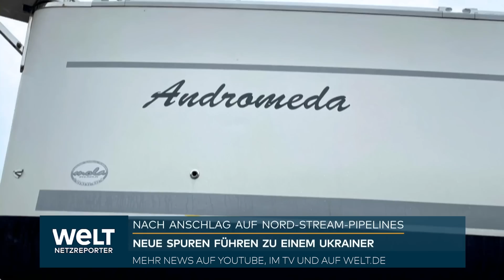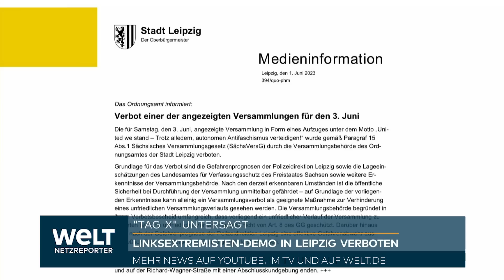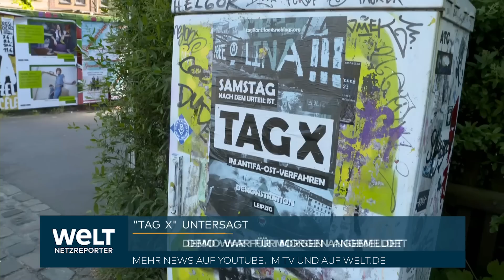PUTINS KRIEG: Angriffe regen Russen auf - Medwedew will "Wespennest" Kiew zerstören | WELT News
Bei einem erneuten russischen Raketenangriff auf die ukrainische Hauptstadt Kiew sind nach offiziellen Angaben mindestens drei Menschen getötet worden, darunter ein Kind. Darüber hinaus seien bei der nächtlichen Attacke 14 Menschen verletzt worden, teilte Bürgermeister Vitali Klitschko am Donnerstag mit. Bei dem getöteten Kind handelt es sich nach Angaben der Polizei um ein neun Jahre altes Mädchen.

Nach Angaben der Militärverwaltung in Kiew war die Stadt gegen 3.00 Uhr Ortszeit (2.00 Uhr MESZ) mit bodengestützten Raketen angegriffen worden. Die Raketen seien von der Flugabwehr abgeschossen worden. Die Trümmer hätten aber zu vielen Opfern und zahlreichen Schäden geführt, hieß es. Betroffen war demnach auch ein Krankenhaus. Russland führt seit mehr als 15 Monaten einen Angriffskrieg gegen das Nachbarland.

Russische Grenzregion klagt über erneuten Beschuss

In der westrussischen Region Belgorod an der Grenze zur Ukraine sind nach Angaben der Behörden mindestens fünf Menschen durch intensiven nächtlichen Beschuss verletzt worden. Gouverneur Wjatscheslaw Gladkow berichtete, dass sich die Kleinstadt Schebekino unter «nicht endendem Feuer» der ukrainischen Streitkräfte befinde. Von ukrainischer Seite gab es dafür zunächst keine Bestätigung. Die Angaben aus dem Kriegsgebiet lassen sich von unabhängiger Seite kaum überprüfen. Das Moskauer Militär hat nach eigenen Angaben im Gebiet Belgorod Versuche eines Eindringens Bewaffneter auf russisches Territorium verhindert.

Ex-Präsident Dmitri Medwedew warf der Ukraine mit Blick auf Drohnenangriffe auf russischem Staatsgebiet unterdessen einmal mehr «Terror» vor. «Es ist klar, wie die Antwort ausfallen wird: Sie müssen vernichtet werden. (...) Es muss das gesamte Wespennest vernichtet werden, das Regime, das sich in der Ukraine ausgebreitet hat», sagte Medwedew in einem Video, das er selbst verbreitete und das ihn in Uniform vor russischen Soldaten zeigt.

Der 57-Jährige, der heute Vizechef des nationalen russischen Sicherheitsrats und glühender Kriegsbefürworter ist, fällt immer wieder mit besonders herablassenden und drohenden Aussagen über das Nachbarland auf.

WEITERE THEMEN:
+ Sorge in Sachsen: Polizei tritt robust auf - Leipzig vor Tag X im Belagerungszustand
+ USA: US-Präsident Biden stolpert spektakulär und erntet Häme von Trump